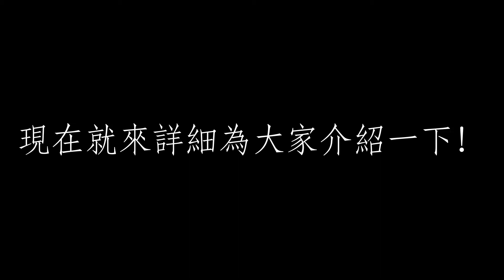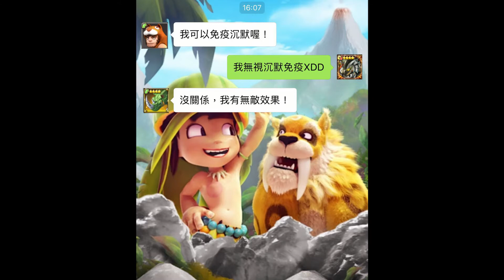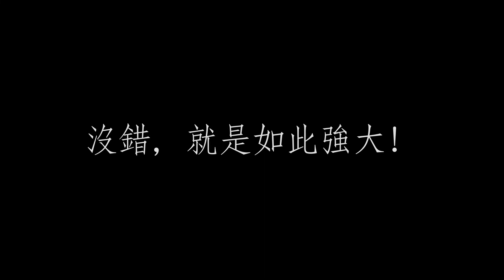STONEAGE 石器時代：起源 機械法魯空 橫空出世啦！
Netmarble Game的STONEAGE石器時代起源 更新了機械法魯空的全新內容
讓我們來看看機械法魯空的戰鬥模樣吧！